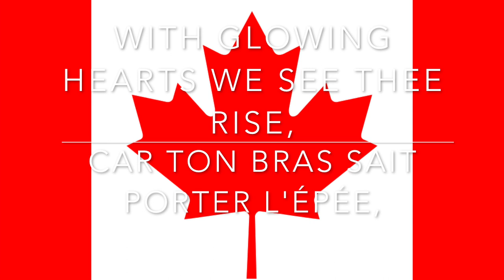Louise PITRE Duet/Duo "O CANADA!"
Happy 150th birthday Canada!
Sharing my version of our national anthem. A duet with myself in both languages.
DOUBLE PRIDE IN BEING CANADIAN!

Joyeux 150e anniversaire Canada!
Voici ma version de notre hymne national. Un duo bilingue avec moi-même.
FIERTÉ DOUBLE D’ÊTRE CANADIENNE!